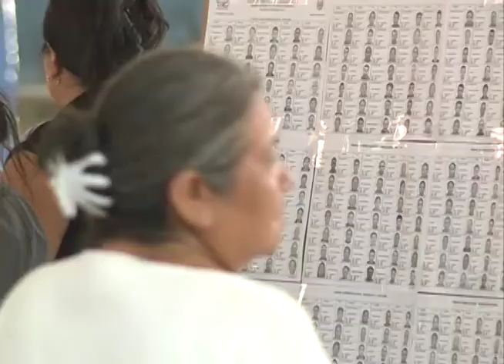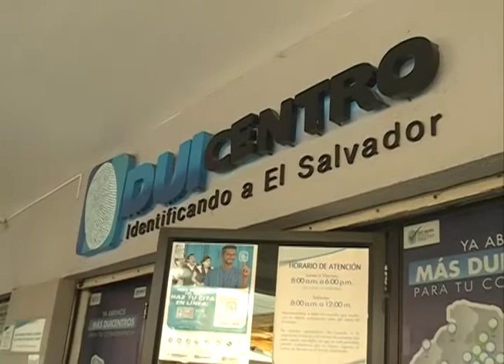GRATUIDAD DUI - MN19